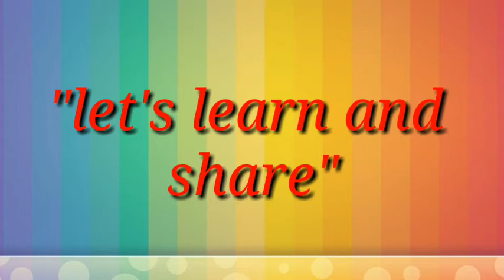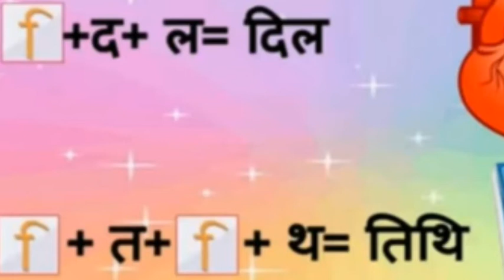"इ" की मात्रा बच्चों को सिखाइए घर पर आसान तरीके से | इ की मात्रा वाले शब्द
Hello everyone,
E ki matra wale shabd shikhate ghar pe hi aasan tarike se

Cover topic
E ki matra wale shabd
E ki matra ke shabd
E ki matra
Class 1 hindi